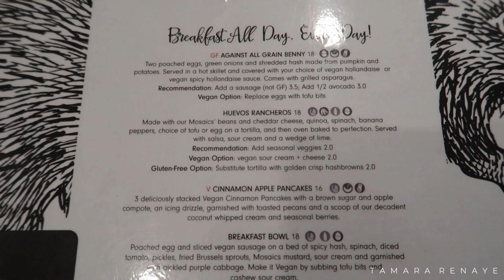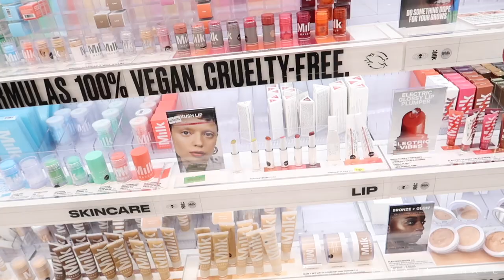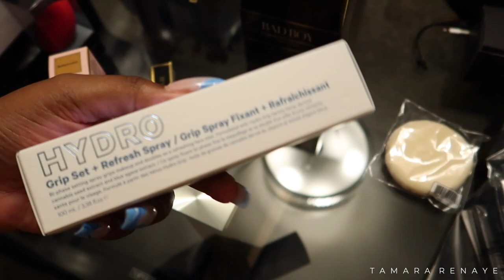VLOG | New Nails, A Little Getaway, Sephora Goodies & More | Tamara Renaye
Hi, my loves! Welcome to another vlog. I hope you guys enjoy! Xo

FAQ:
→ Main Camera: Canon EOS 90D
→ Vlogging Camera: Canon G7X
→ Editing Software: Final Cut Pro X